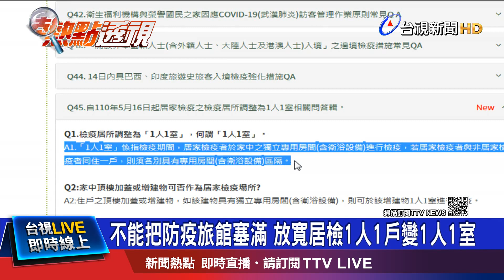放寬居家檢疫標準1人1室 陳時中:顧及疫情變化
疫情嚴峻，居家檢疫及隔離規定再放寬！疫情指揮中心昨天在官網上，宣布最新措施，由原先的一人一戶，放寬為一人一室，由於正值疫情嚴峻時刻，是否代表居家檢疫場所量能不足？指揮官陳時中今天強調，以前的規定比較嚴格，但顧及疫情變化，不能把防疫旅館塞滿，能空出一些，加強版集中檢疫所就多一點空間，以達到社區防護最大效果。